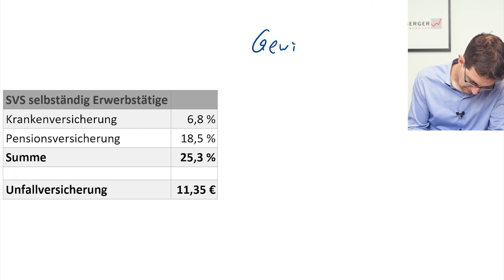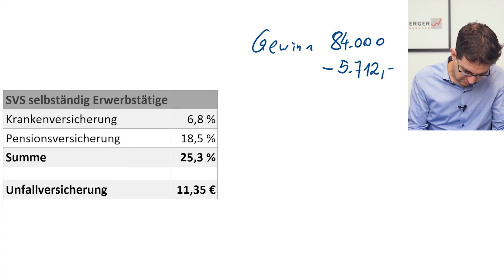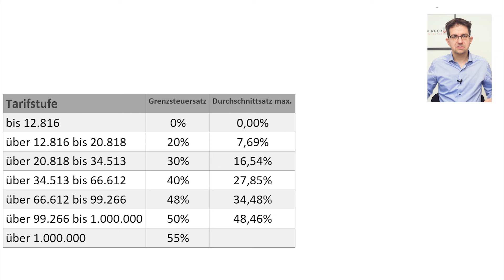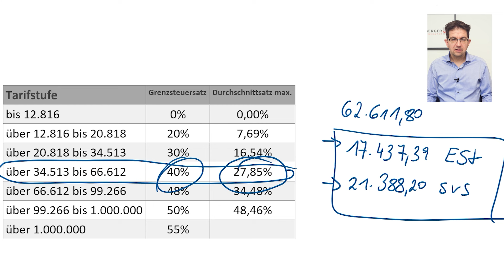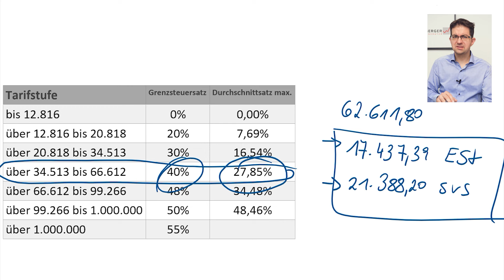Wie du Schulden bei SVS und Finanzamt vermeidest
Jetzt Gründer-Community beitreten und als Willkommensgeschenk den Videokurs für Unternehmensgründer (im Wert von 399,- €) kostenlos erhalten!

Du bist Einzelunternehmer und möchtest Probleme mit dem Finanzamt und der SVS vermeiden? Dann achte darauf, dass du immer pünktlich deine Steuern und Sozialversicherungsbeiträge bezahlst. Wie dir das ganz einfach gelingt, erklärt dir der strategische Steuerberater Roman Jagersberger.

Du wünschst dir Unterstützung um die Herausforderungen deines unternehmerischen Alltags leichter zu bewältigen und dein Unternehmen gleichzeitig noch profitabler zu machen? Dann bewirb dich jetzt auf einen Platz im Geschäftsführertraining

Du willst deine Unternehmensstruktur optimieren und Steuern sparen? Jetzt informieren und individuelle Strategie erhalten

Mein Handbuch Unternehmenserfolg: Welche Faktoren über Erfolg und Scheitern entscheiden 📈Jetzt bestellen

▬▬ Wer ist Roman Jagersberger ▬▬
Ich bin Roman Jagersberger, strategischer Steuerberater aus Österreich. In meiner eigenen Steuerberatungskanzlei mit Sitz in Wiener Neustadt arbeite ich mit Unternehmern & Immobilieninvestoren zusammen, mit dem Fokus auf die Optimierung von Steuern und der Firmenstrukturen.

Auf diesem Kanal bekommst du regelmäßig Informationen rund um die Themen Steuern, Immobilien und Unternehmertum.

▬▬ Impressum ▬▬
Jagersberger Steuerberatungs GmbH
Johannesgasse 5
A-2700 Wiener Neustadt